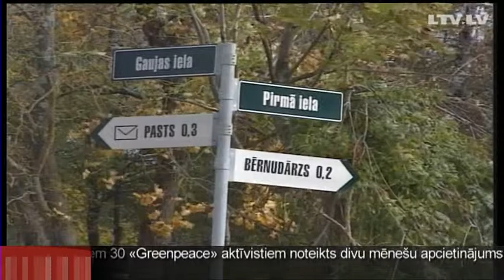Правительство призывает края объединяться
Вместо нынешних 119-ти самоуправлений в Латвии должно остаться лишь 30. Таков план министерства регионального развития. Сегодня комитет правительства поддержал поправки, которые до сих пор в обществе толком не обсуждались. Да и мнения самоуправлений не спрашивали.